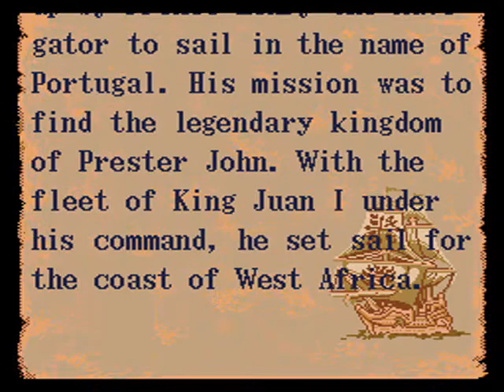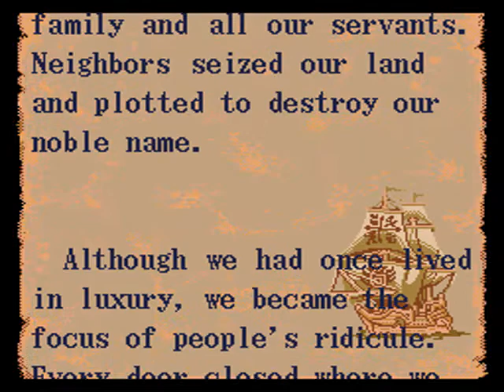Intro-Demo - Uncharted Waters (USA, Genesis)